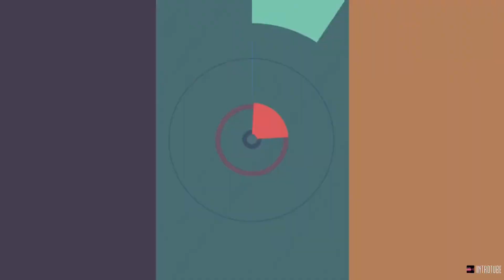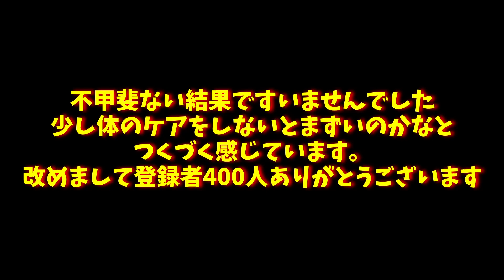【終了のお知らせ/もこうに届け杯】速報：落雷注意報が止まりません。part58【マリオカート8DX】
新しく創設したオープンチャットはこちら👍
オープンチャット「Caeserシーザーのお話し場」
フレンドコードはこちら
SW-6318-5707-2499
☆今日使用した曲